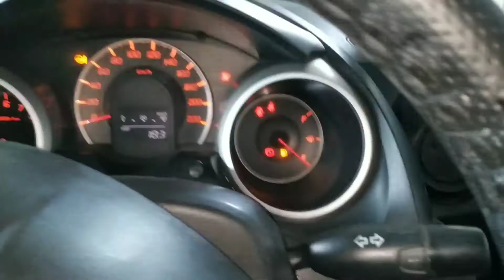4.Four Indicator Not Working, Honda Cars, Honda Amaze, Honda Mobilio, Honda Jazz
Hello everyone,

Doston finally Aaj Jo Main is video mein baat karunga vah Honda ki Mobilio Honda ki Jazz Honda ki Amaze in Sabhi 4 indicators Jo Hote Hain.